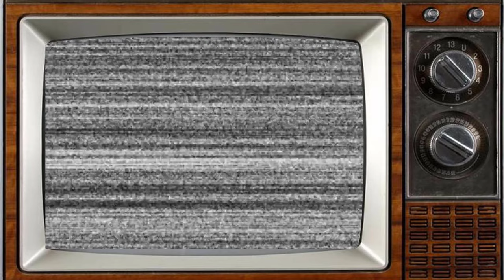The Ambassador (1998) Cast THEN and NOW, The actors have aged horribly!!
The Ambassador is a British television drama series produced by the BBC and created by Hugh Costello.
The series starred Pauline Collins in the title role as Harriet Smith, the new British ambassador to Ireland and dealt with the personal and professional pressures in her life, as well as wider political themes. Other notable cast members were Denis Lawson and Peter Egan.